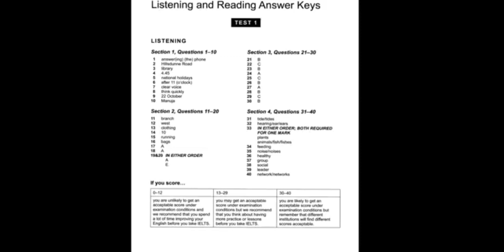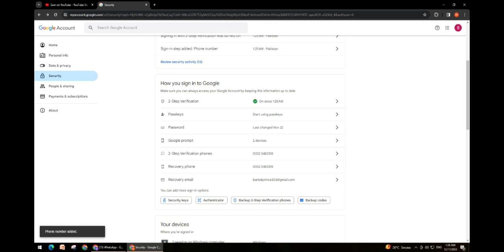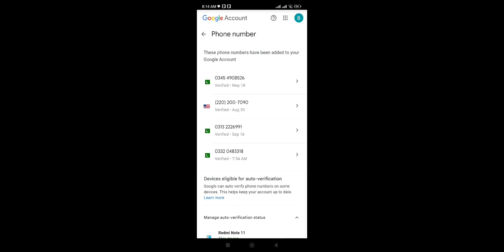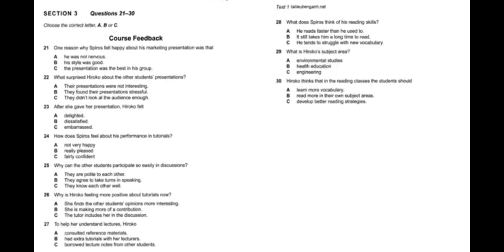car insurance and farm filling in usa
car insurance and farm filling in usa 2023